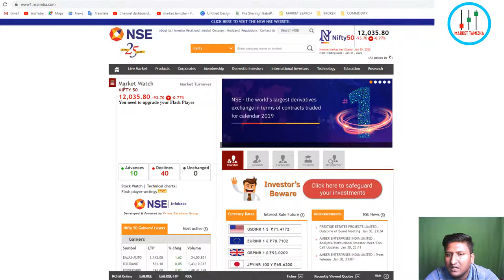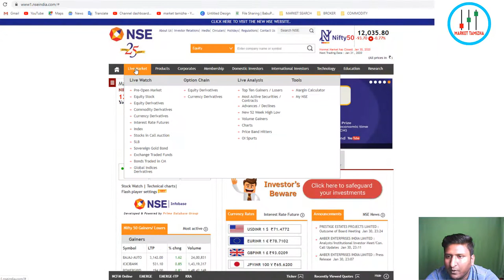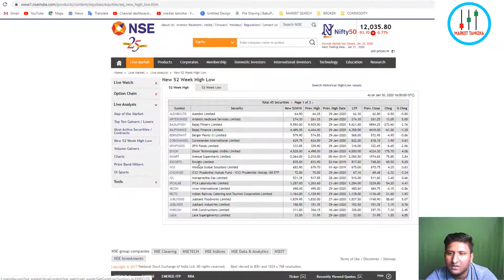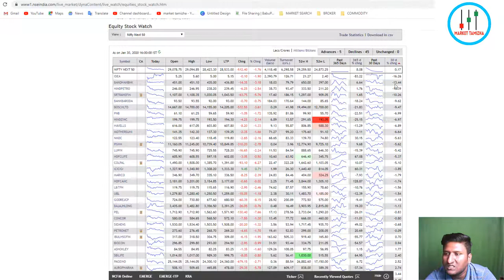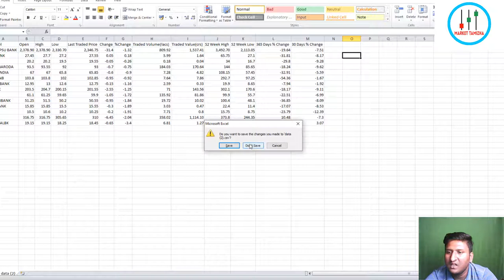TO PICK INTRADAY STOCKS IN NSE /MARKET TAMIZHA/TAMIL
for fast updates

instogram  :
twitteer   :
googleplus :
facebook self :